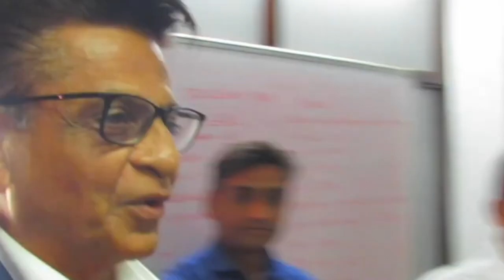Disciplined and yet Purposeless | Motivational Video by Haresh Sippy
Disciplined and yet purposeless
Serving others makes you selfless

No ulterior motives, but a workaholic
With a goal in mind and yet causeless

The right side of the mind is positive energy
The left side disciplines with purposeful synergy

Free mind along with the controlled one
Will rise after the balancing is done

When passion serves the purpose
Devotion is multipurpose

The purpose is to maximise productivity
To fulfil corporate social responsibility

Haresh Sippy - Founder & CMD Tema India Ltd - is an engineering graduate with over 40 years of experience in the field of Shell & Tube Heat Exchangers. He holds a patent for Shrink Ring technology in Screw Plug Heat Exchangers used in High-Pressure and High-Temperature Oil & Gas applications. Above all, he is a constant innovator with several patents pending. He was the first to develop a software and used it to do thermal design + mechanical design + fabrication drawings in a PC.

His Books:

- Life & the Art of Engineering
- Straight From The Horse’s Mouth - WORDS OF WISDOM FROM A PIONEER